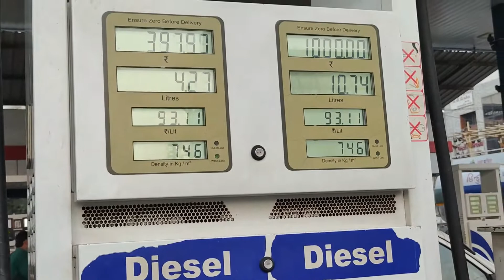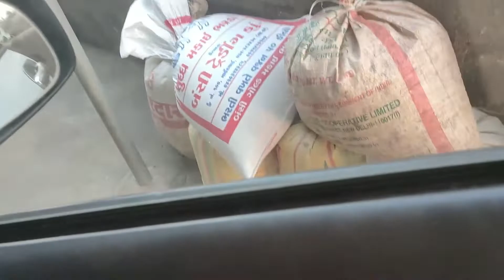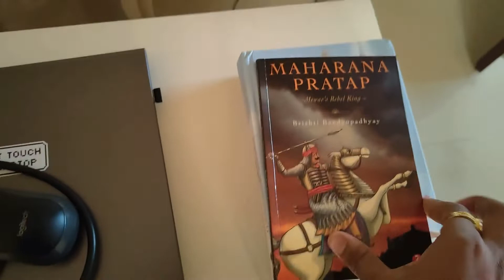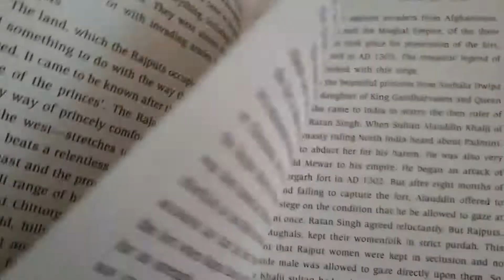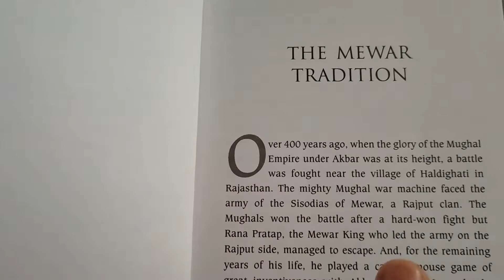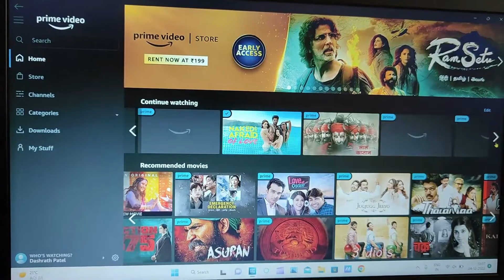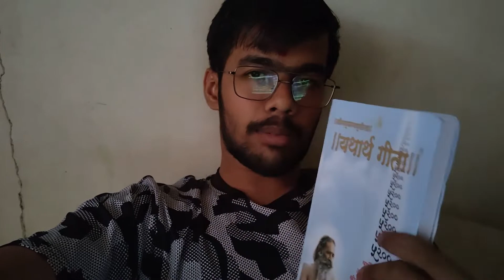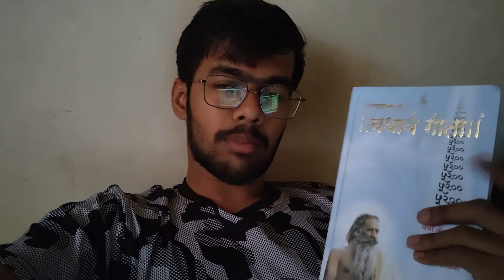My First vlog ❤️🔥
this video is my i shoot this video i use only songs for some parts. this is not harmfull and this song credit not me so dont copyrighty clim - Ayush Patel Vlogs